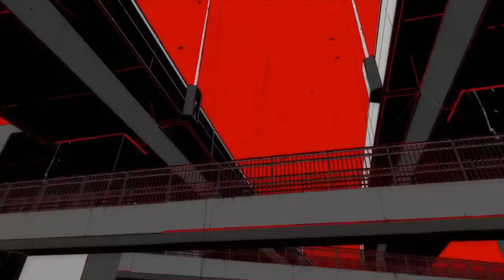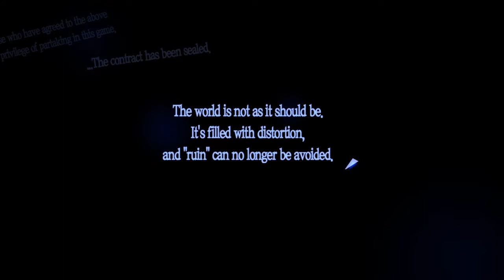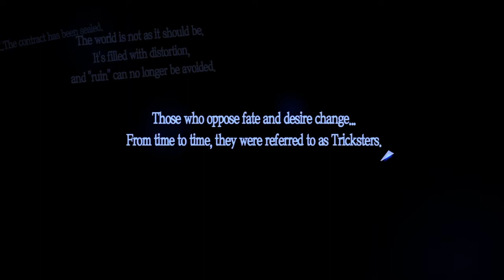Persona 5: Lets start the game, awesome gameplay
Make sure you tap on the little bell so you can be notified whenever a new video goes up.

I don’t have to much money so I’m kind of limited to what I can play but if you take the time and effort to leave a comment I’ll do my best to get some gameplay of it up!

Copy Right:
All rights and images reserved to the creators